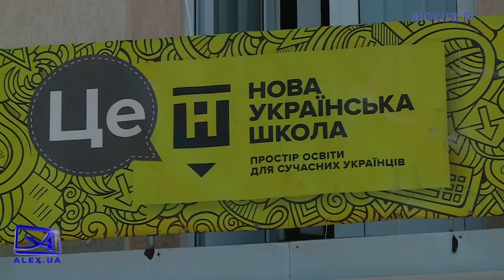День спорту в Кушугумі